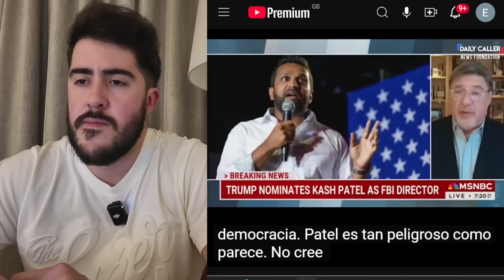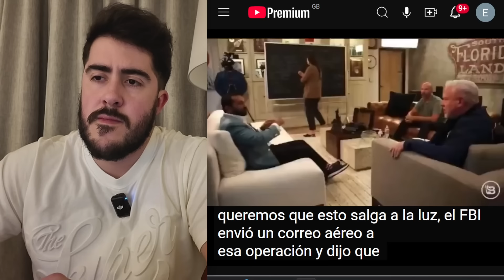Va a REVELAR la lista! Por esto es que le TEMEN al nominado al FBI de Trump